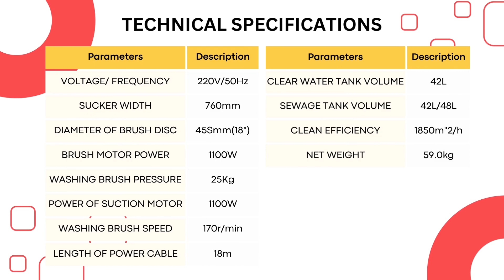🌟 Transforming Floor Cleaning with the Auto Scrubber Drier Machine | Next-Level Hygiene Solution 🧹💦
Welcome to the future of floor cleaning! Dive into the innovative world of the Auto Scrubber Drier Machine – the ultimate solution for maintaining impeccable cleanliness and hygiene standards across diverse industries. Whether you're managing a bustling hotel, a vibrant restaurant, or a high-traffic airport, this revolutionary cleaning device is your key to efficiency and excellence.

In this video, we unveil the unmatched power and versatility of the Auto Scrubber Drier Machine, designed to meet the rigorous demands of the cleaning and housekeeping industry. Bid farewell to outdated cleaning methods and embrace a smarter, more effective approach to floor maintenance.

🌟 Key Features:

1. Advanced scrubbing and drying technology for spotless, dry floors in record time.
2. Adaptable design suitable for various surfaces, including tiles, marble, concrete, and more.
3. User-friendly controls for seamless operation by cleaning staff of all skill levels.
4. Compact and maneuverable, ensuring hassle-free navigation through tight spaces and crowded areas.
5. Customizable settings to cater to different cleaning requirements and floor sizes.

Join us as we explore the myriad benefits of the Auto Scrubber Drier Machine across a wide spectrum of industries, including hotels, resorts, hospitals, corporate offices, and beyond. Discover how this cutting-edge cleaning solution elevates hygiene standards and enhances the overall experience for employees, guests, and visitors alike.

Whether you're a seasoned professional in the cleaning industry or a business owner striving for pristine cleanliness, this video is a must-watch. Unlock the potential of the Auto Scrubber Drier Machine and revolutionize your approach to floor cleaning.

Don't miss out on the future of cleaning technology. Hit the play button now and embark on a journey towards cleaner, safer, and more hygienic environments with the Auto Scrubber Drier Machine.

स्वागत है फ्लोर सफ़ाई के नए आयाम में! आइए जानें ऑटो स्क्रबर ड्रायर मशीन के बारे में - एक उत्कृष्ट सफाई उपकरण जो विभिन्न उद्योगों में प्रभावी रूप से सफाई को संभालता है। क्या आप एक व्यस्त होटल, एक उच्च-यातायात वाले हवाई अड्डे, या एक सरकारी कार्यालय का प्रबंधन कर रहे हैं? यह उपकरण आपकी सफाई को एक नए स्तर पर ले जाएगा।

🌟 मुख्य विशेषताएँ:

1. अद्वितीय सफाई प्रौद्योगिकी जो सुखदीपता को सुनिश्चित करती है।
2. टाइल, मार्बल, कंक्रीट, और अन्य सतहों के लिए उपयुक्त डिज़ाइन।
3. सफाई करने वाले कर्मचारियों के लिए सरल नियंत्रण।
4. कम्पैक्ट और मनवानीय, जो संकीर्ण जगहों और भीड़ वाली क्षेत्रों में आसान गति की गारंटी देता है।

हमारे साथ आइए जानें कि ऑटो स्क्रबर ड्रायर मशीन का उपयोग होटल, अस्पताल, कॉर्पोरेट कार्यालय और अन्य उद्योगों में कैसे सफाई के मानकों को बढ़ावा देता है। यहाँ जानिए कि यह सफाई उपकरण कैसे स्टाफ, अतिथि और दर्शकों के लिए सफाई और स्वच्छता में वृद्धि करता है।

अगर आप सफाई उद्योग के एक अनुभवी पेशेवर हैं या आपके पास स्वच्छता के लिए उच्च मानक हैं, तो यह वीडियो अवश्य देखें। आओ, ऑटो स्क्रबर ड्रायर मशीन के साथ नए स्तर पर फ्लोर सफ़ाई की यात्रा पर निकलें।